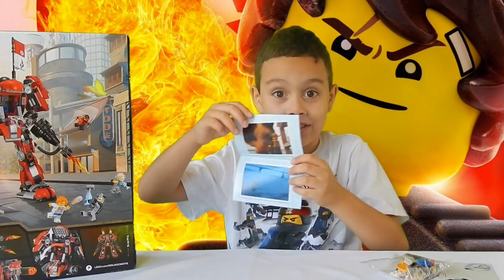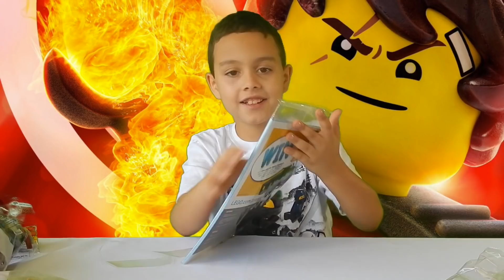LEGO ninjago movie fire mech review 🔥 70615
Watch how I build Fire Mech which is part of the LEGO Ninjago Movie set 70615

→Google Plus

If you are a Toy Company and you want me to review your toys write me a quick email to to send you my complete address, I will promote your toys with professionalism and fun to my friends.